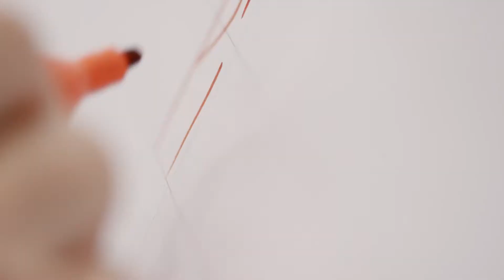Soziale Arbeit an der OST Ostschweizer Fachhochschule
Céline Bühler ist Serienfan, Mut-Macherin und Bachelor-Studentin der Sozialen Arbeit an der OST – Ostschweizer Fachhochschule. Die gelernte Dental-Assistentin hatte schon immer einen besonderen Draht zu Menschen, auch zu Menschen mit geistigen oder körperlichen Behinderungen. Nach einem Jahres-Praktikum an einer heilpädagogischen Schule stand ihr Entschluss fest, an der FHS St.Gallen Soziale Arbeit zu studieren. Céline hat den richtigen Studiengang gefunden, um ihre beruflichen Träume zu verwirklichen.  Wer bist du? Welchen Weg möchtest du einschlagen? Welche Werte sind dir wichtig? Für was stehst du?Was willst du verändern?